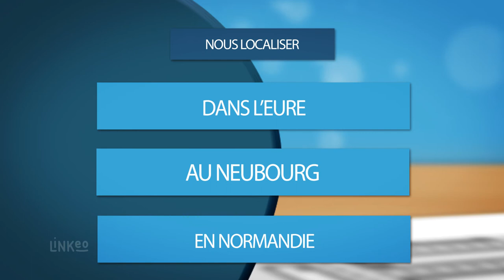FRANCK OSMONT : Pâtissier Chocolatier LE NEUBOURG 27